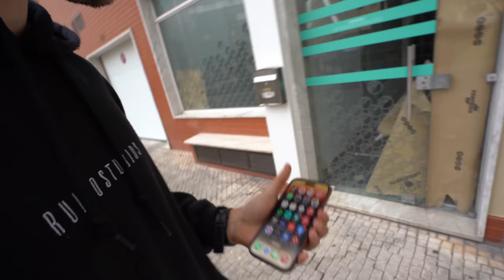Vou mudar a COR do TESLA! | RUIVO